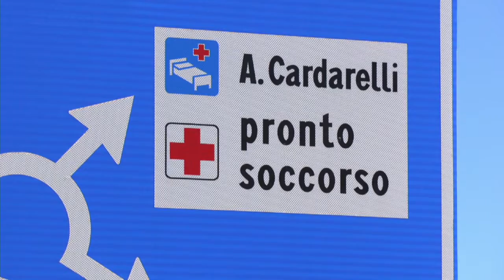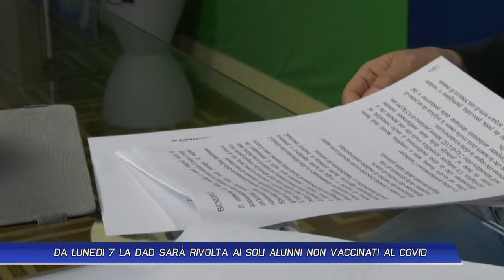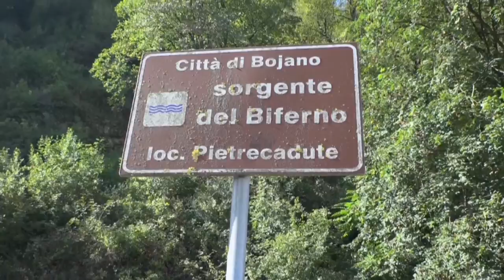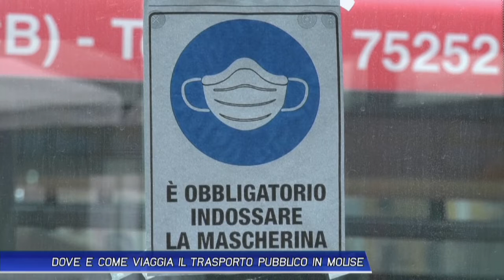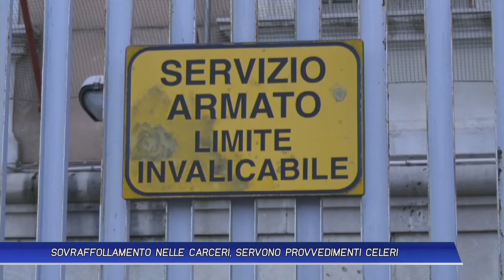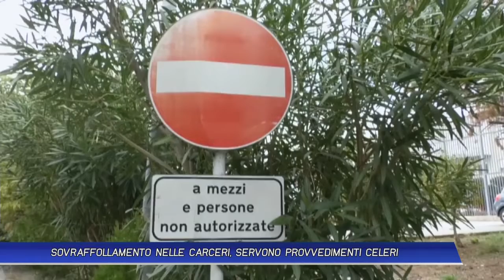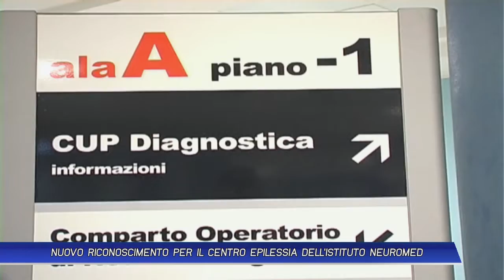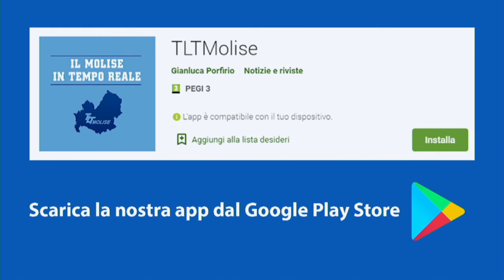TLT NEWS EDIZIONE ORE 14 DEL 03-02-22